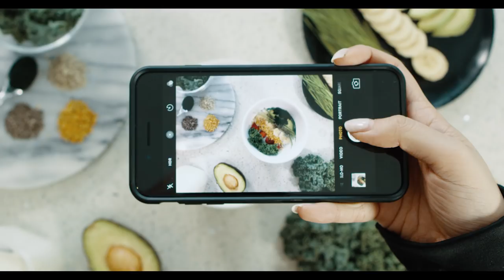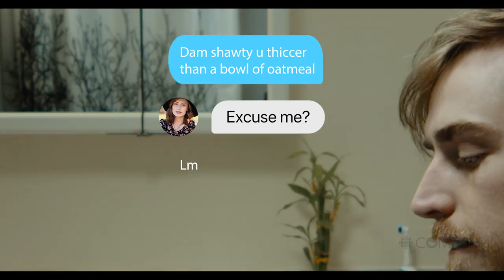The Nature of Millennials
Millennials are set to inherit the Earth, but can they even? Join David Suzuki as he takes a deep dive on the lives of Millennials.

NARRATION BY:
David Suzuki

APPEARANCES BY:
Vernice Tan (@vernicet)
Jason Lucas (@itsjasonlucas)
Matt Dennison (@mattdennisontv)
Gabe Laubach
Nadia Saliba
Michael Russell (@michaelarussell)
Devon Austin
Andrew Santos (@andrewsantosmedia)
David Wiggins (@davidjwiggins)
Reid Tapp
Kayla Wilson (@kaylawilson13)
Megan Danso (@megandanso)
Claudia Piotrowska (@cpiotrowska)
Nalani Wakita (@nalaniwakita)

WRITTEN & DIRECTED BY:
Matt Dennison (@mattdennisontv)
Jason Lucas (@itsjasonlucas)
David Wiggins (@davidjwiggins)
Michael Russell (@michaelarussell)

CINEMATOGRAPHY:
Matt Dennison (@mattdennisontv)

PRODUCTION ASSISTANT:
Chris Clark (@chrisclarkcinema)

POST-PRODUCTION BY:
Matt Dennison (@mattdennisontv)

Send us fanmail:
goo.gl/fVOzxf